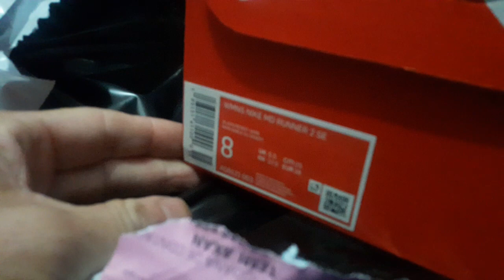WMNS NIKE MD RUNNER 2 SE, BLACK/DESERT SAND unbox.